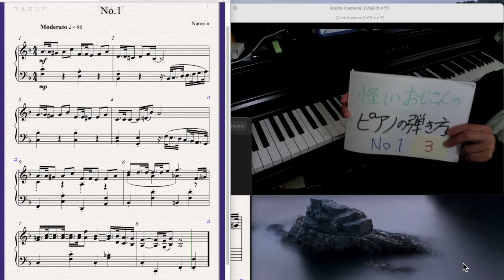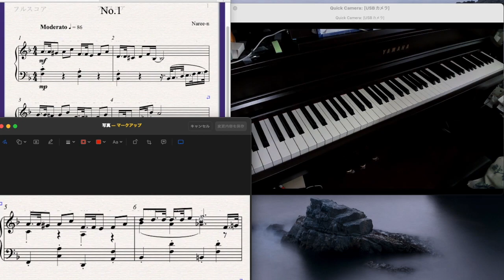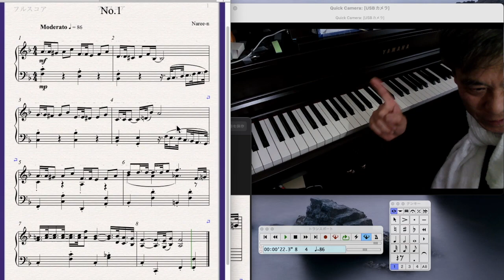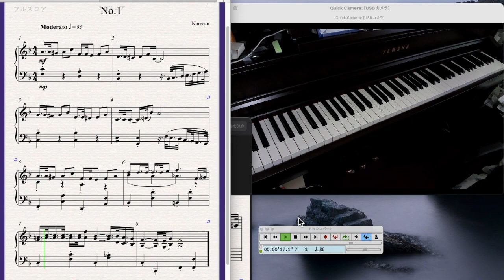怪しいおじさんのピアノの弾き方 1 - 3 ) へ長調 4/4 ♩=86 軽やかな曲 5~6 小節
‹楽譜ダウンロードはこちらです›